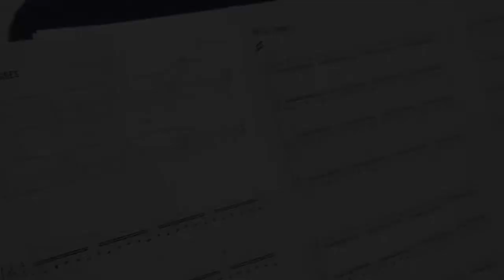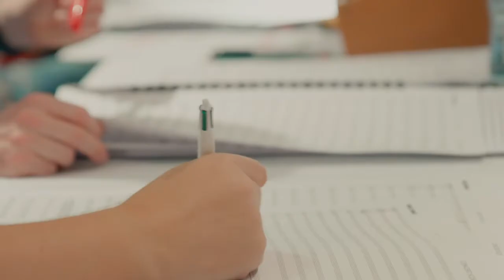Mortal Engines Featurette (2018) The Composer -- Regal [HD]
Mortal Engines opens in Regal theatres on December 14, 2018. For tickets and showtimes

A mysterious young woman named Hester Shaw joins forces with Anna Fang, a dangerous outlaw with a bounty on her head, and Tom Natsworthy, an outcast from London, to lead a rebellion against a giant predator city on wheels.

Director: Christian Rivers
Writers: Fran Walsh, Philippa Boyens
Stars: Hera Hilmar, Hugo Weaving, Robert Sheehan